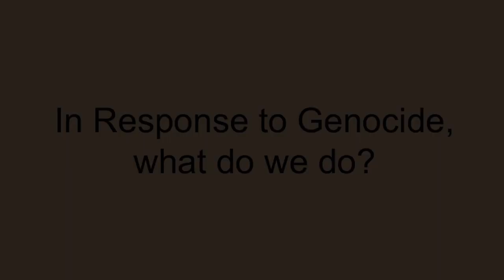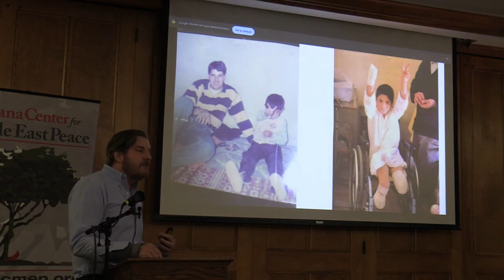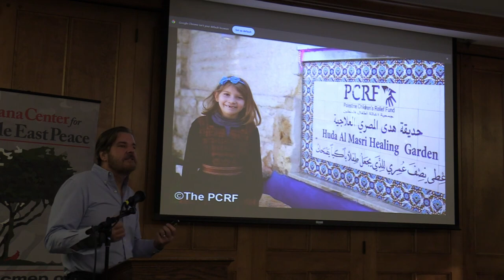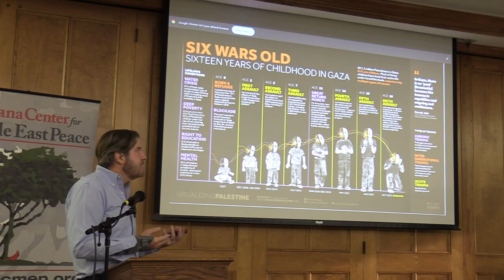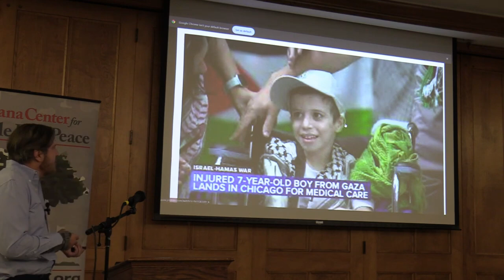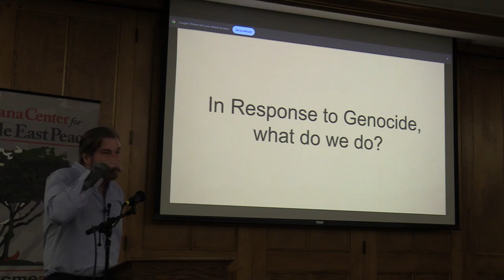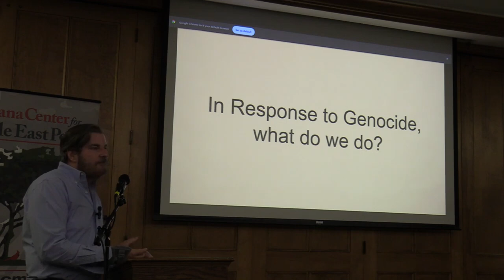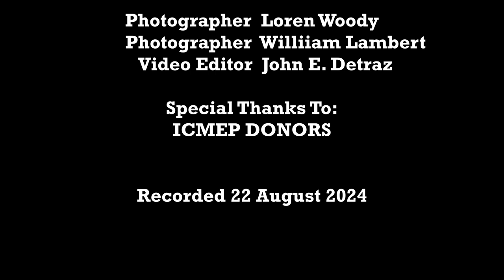Response to Genocide in Gaza by Steve Sosebee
Steve Sosebee was born and raised in Kent, OH.  He studied International Relations at Kent State and with a group of students traveled to Palestine in 1988.
Steve returned to Palestine in 1990. On this trip, he met a ten-year-old boy – Masoud Abu Sneineh – who’d suffered significant grenade injuries, losing both of his legs, his right hand, and an eye. Steve became determined to make arrangements to take Masoud with him to the States where he could receive adequate treatment
Steve has now founded a new organization, HEAL Palestine, to provide health and surgical care, mental health services, education, aid, and leadership skills to the children of Palestine. They are on the ground in Gaza right now providing food, education, medical, surgical, and other humanitarian aid.